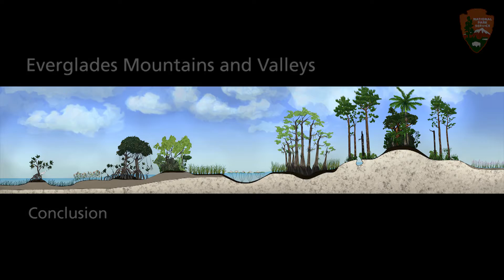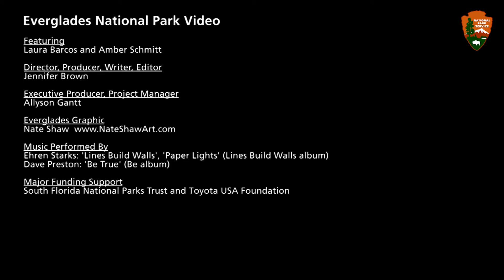Everglades Mountains and Valleys: Conclusion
Everglades National Park is home to diverse and dynamic habitats. Small changes in elevation influence the difference between dry and wet habitats. Explore the Everglades 'Mountains' and 'Valleys' from a fresh perspective with expert guides along the way. This is the must watch conclusion to a kid-friendly video series featuring seven main habitats within Everglades National Park.